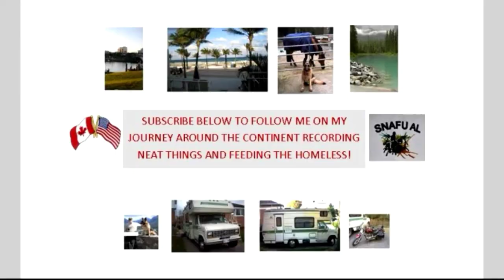An oasis in the Arizona desert!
Found a really nice spot and moved over ...